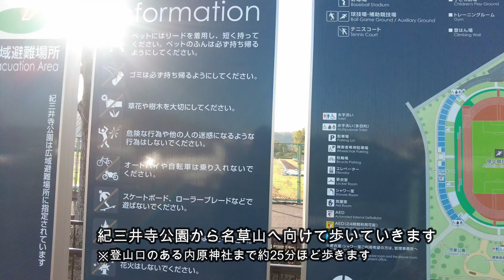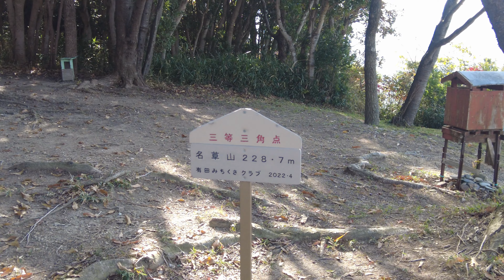【名草山】海を見渡せる和歌山の山！内原神社～名草山〜紀三井寺ルート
今回は和歌山市にある「名草山」を登りました。
紀三井寺公園から登山口のある内原神社まで歩き
そこから名草山山頂へ登り、下山は紀三井寺へ下りてきました。
山頂までの途中にはマリーナ台、見晴台など、海を見渡せる展望スポットが
あり、山頂からも素晴らしい眺望でした。

撮影日2023年12月上旬 和歌山県和歌山市